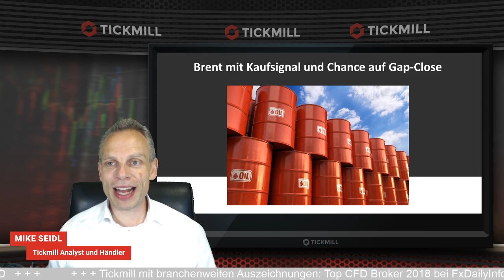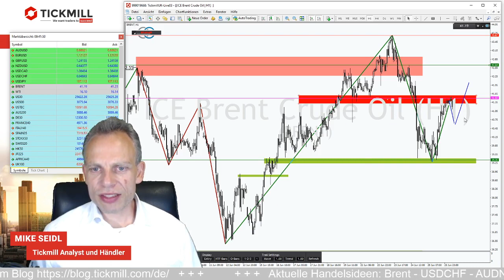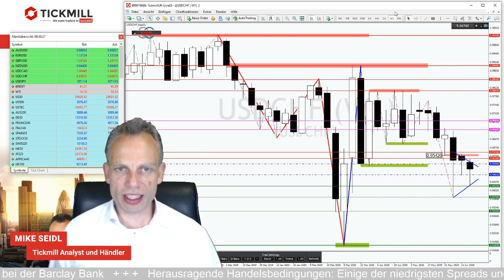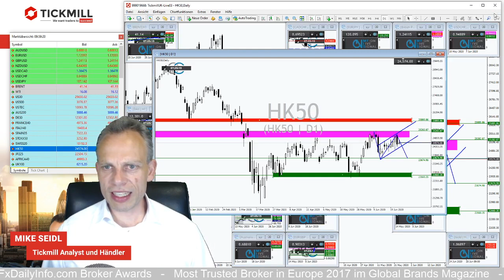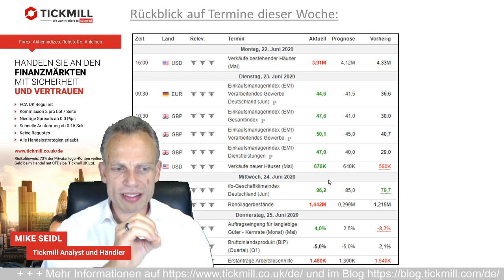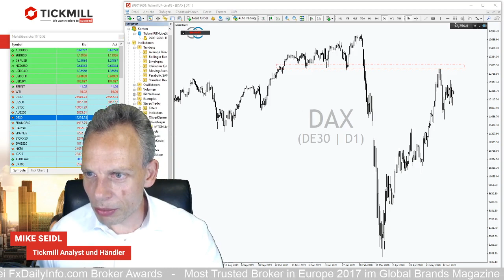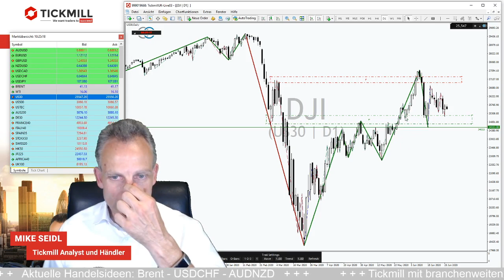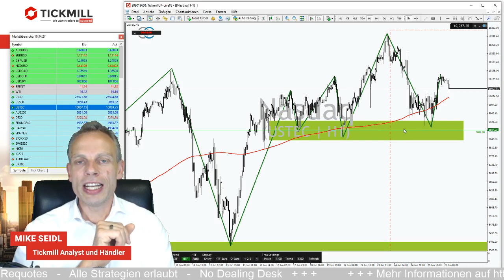Im Brent nehmen die Bullen das Gapclose auf die Agenda